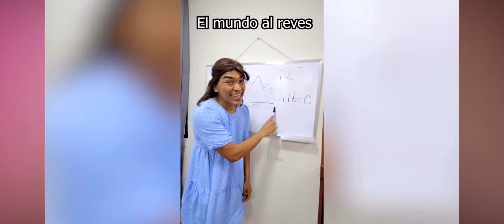Videos virales de Alfredo larin